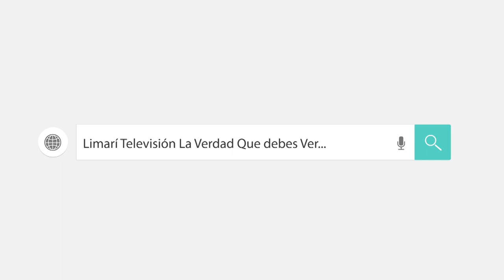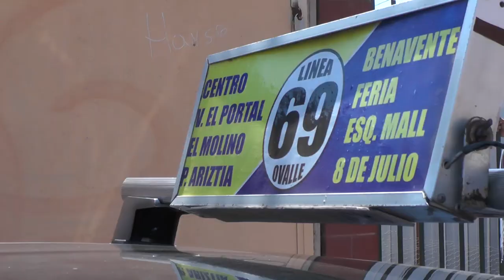INCENDIO CASA HABITACION SECTOR EL PORTAL EN OVALLE